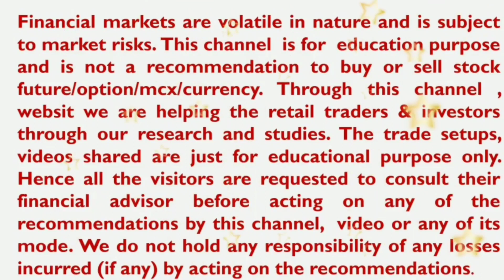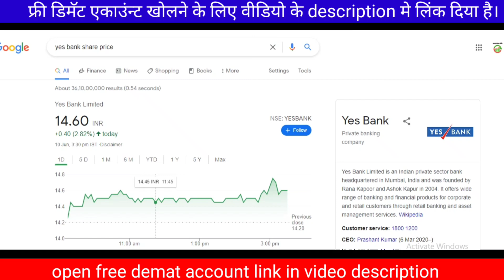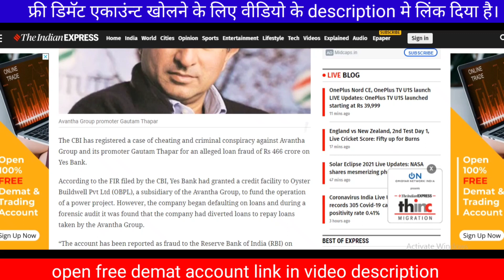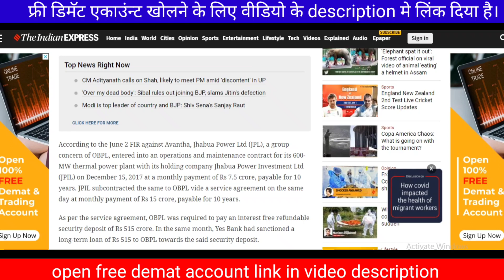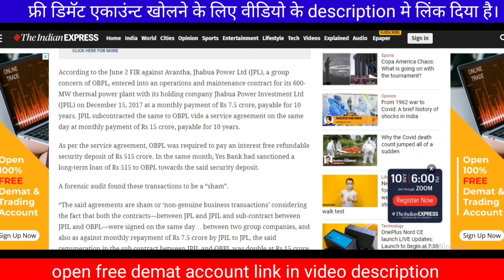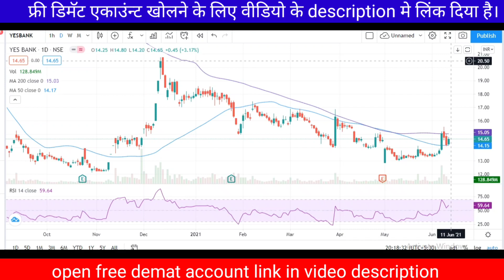Yes Bank | Yes Bank Fraud me Naya PLayer, Avantha Group and Gautam Thapar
Reference Video's

YouTube ssveducation